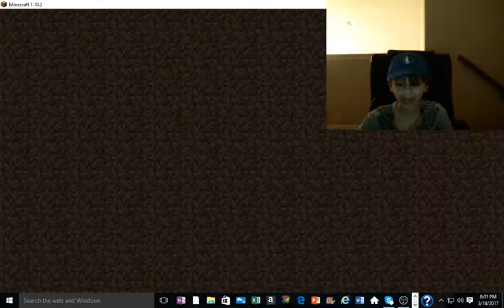survival games ep 3 I SUCKED